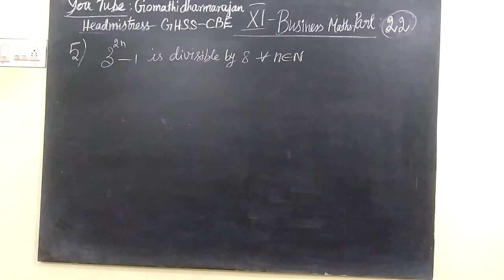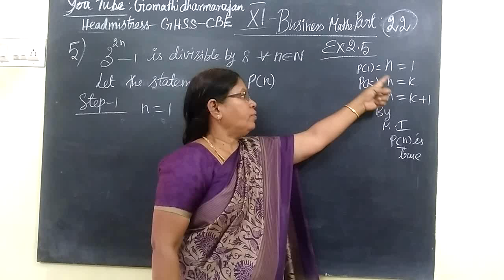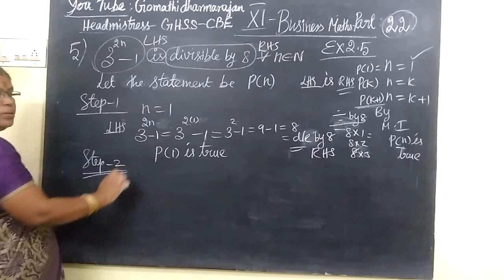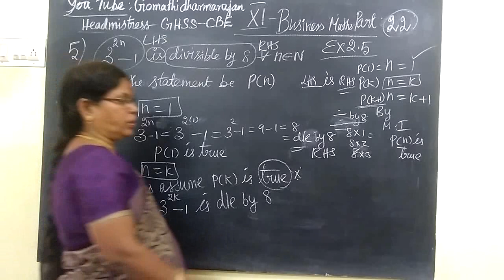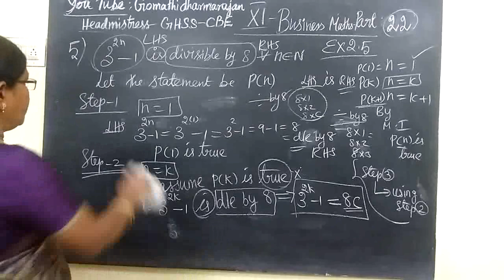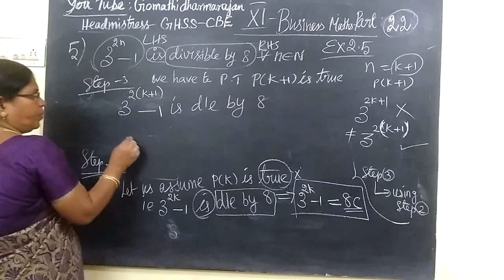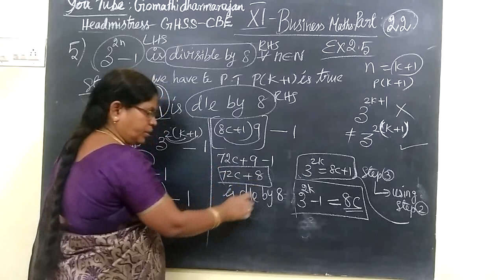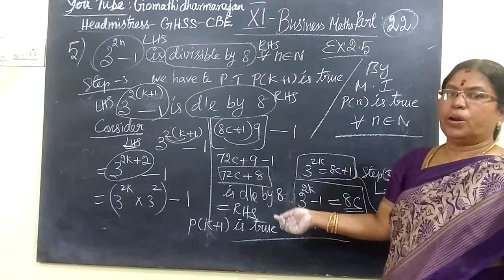11th B-Maths [Part-22] Ex-2.5-5 Algebra Gomathi dharmarajan